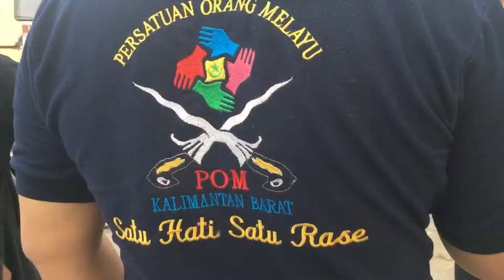BERASE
Penggalangan Dana For Lombok